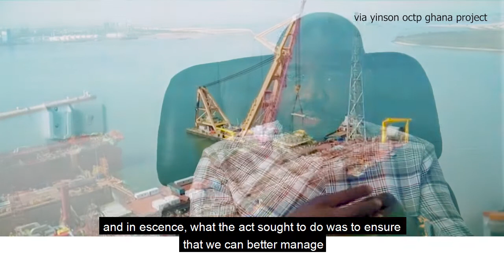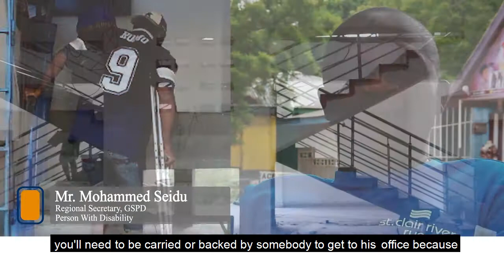Impact Of Oil-Funded Projects On PWDs - An ACEP Documentary 2019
How inclusive have we been as a nation? How equitable have we been in the provision of critical national infrastructure and social services to all cluster of society?

As part of our quest to ensure Value for Money in the use of Oil Revenues in an equitable, inclusive manner, the Africa Centre for Energy Policy (ACEP) in partnership with the Ford Foundation, explores the Impact Of Oil-Funded Projects On Persons With Disabilities (PWDs) in Ghana...